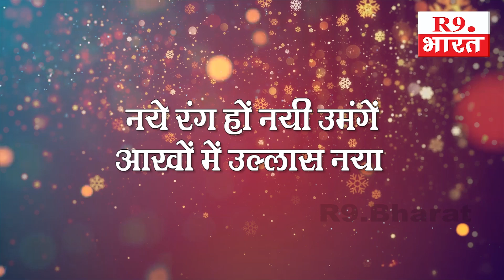शुभकामना सन्देश............ श्री प्रेम चंद्र पोरवाल एवं श्रीमती संगीता पोरवाल,गगन राइस मिल भरथना